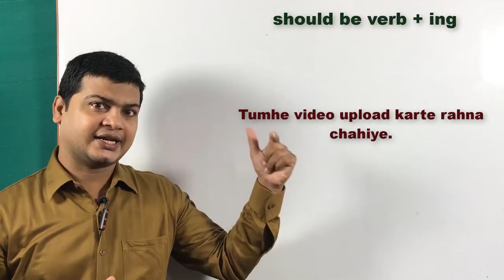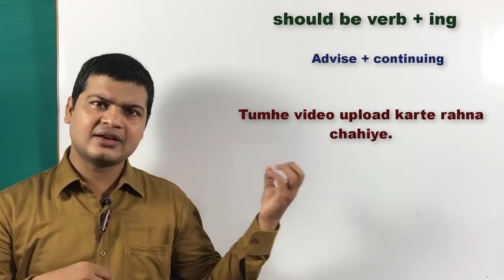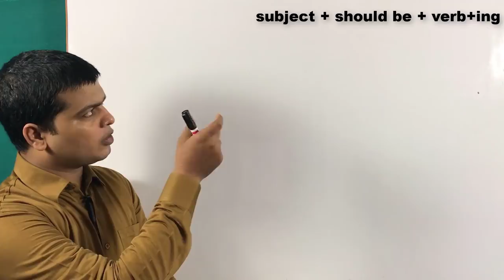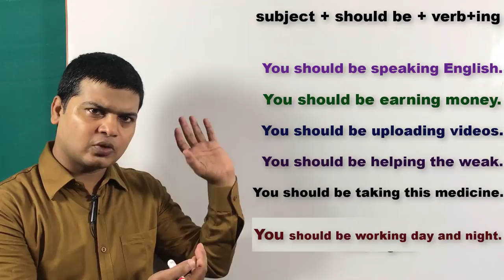English Speaking Sentences | Common Use Sentences | English Bolna sikhe | Use of Should be Gerund.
Should be + ing form (कोई काम continue करते रहना चाहिए)

Friends जब कहना हो कि" किसी इंसान को को कोई कामcontinue करते रहना चाहिए" इसके लिए आप "Should be + ing form" का use करके अपने sentences को बोलेंगे

तुम्हें सिखते रहना चाहिए
You should be learning .

तुम्हें इंग्लिश बोलते रहना चाहिए
You should be speaking  English.

आपको मेरे विडियो देखते सिखते रहना चाहिए
You should be watching my videos .

तुम्हें पैसा कमाते रहना चाहिए
You should be earning money.

तुम्हें लिखते रहना चाहिए
You should be writing .

तुम्हें चलते रहना चाहिए
You should be walking.

आपको मेरा App use करते रहना चाहिए
You should be using my app .

आपको हमेशा पढ़ाते रहना चाहिए
You should always   be teaching.

तुम्हें सच बोलते रहना चाहिए
You should be speaking  truth .